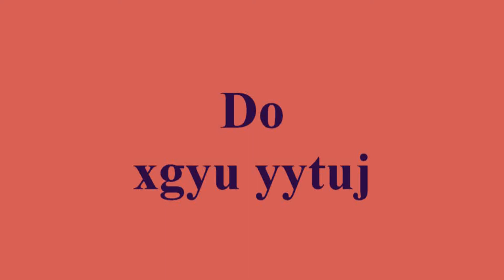Do xgyu yytuj